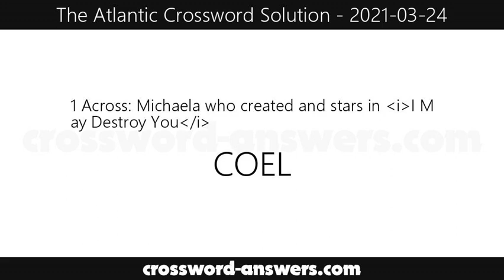The Atlantic Crossword Answers for Wednesday, March 24, 2021 ( 2021-03-24 )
The atlantic crossword answers for the crossword published on Wednesday, March 24, 2021.